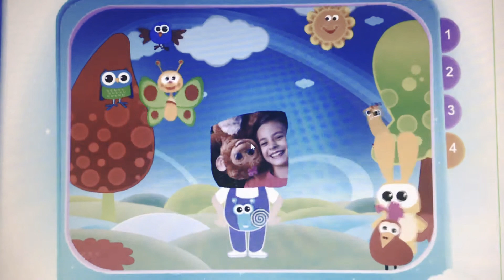BabyTV (HolaSoyEstela Hokey Pokey in Israel